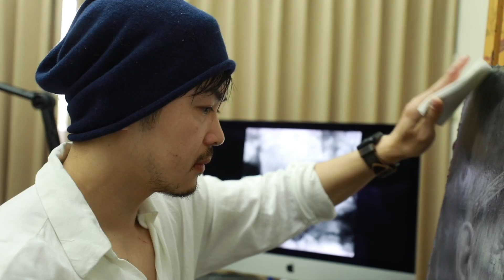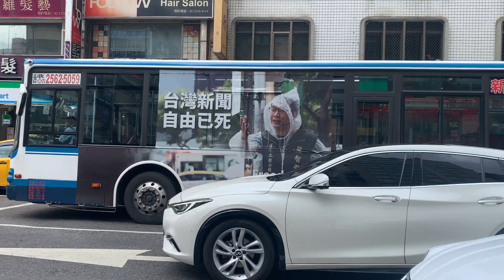Artist Lo Chan Peng - the value of art l Tingmember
Lo Chang Peng is an amazing oil painting artist in Taiwan.

Please follow Tingmember for all amazing artist stories around the world.